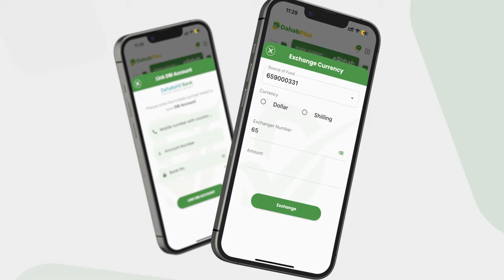MW Lafta-gareen ''Waxaa fariin nasoo gaartey in Degmada Qoryooley labo Ardey ay ku dhaawacantey''.